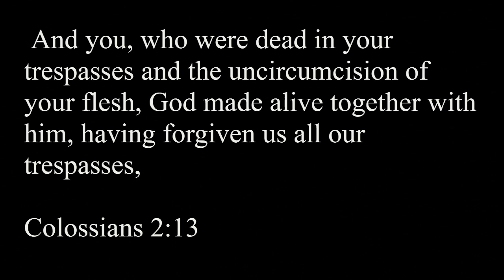Abraham and the Covenant | Genesis 17